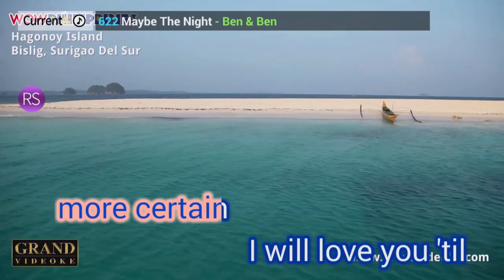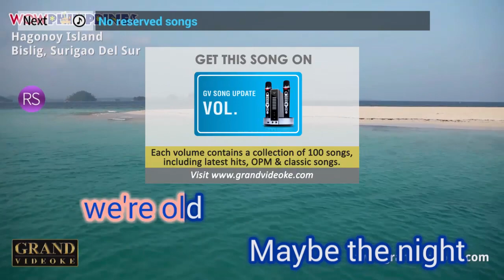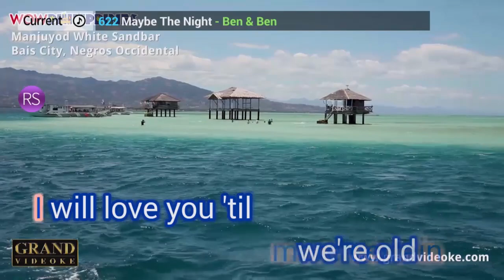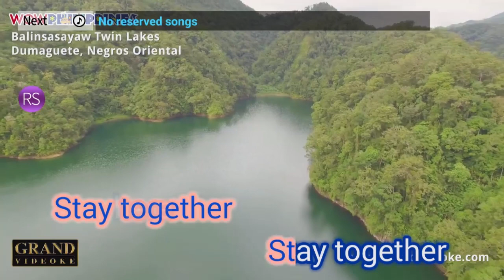maybe the night (videoke)